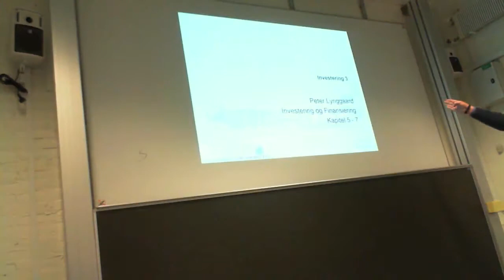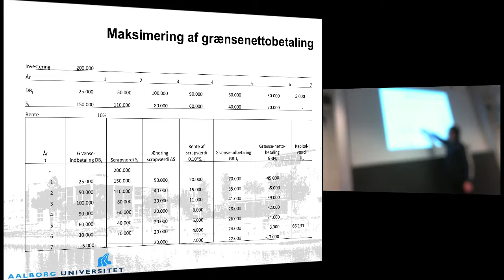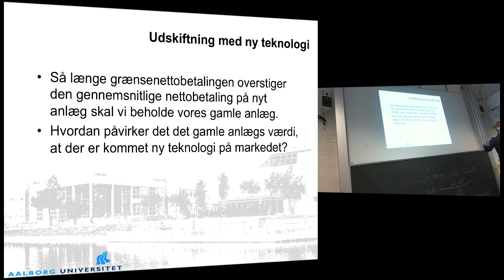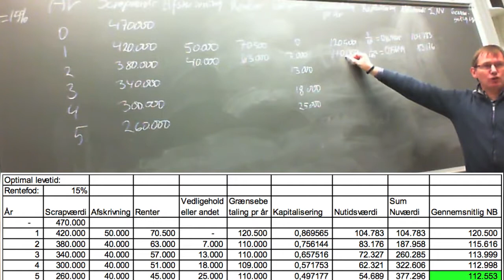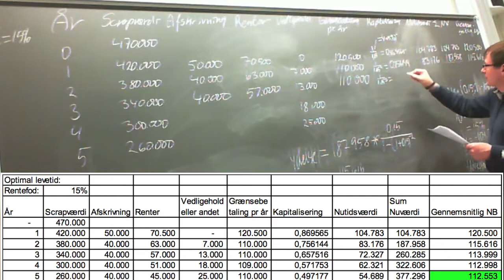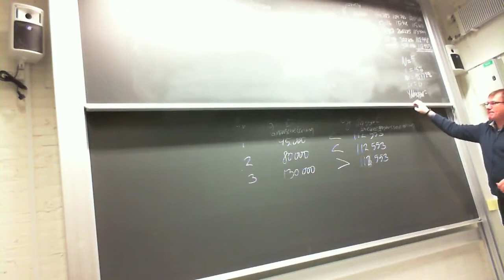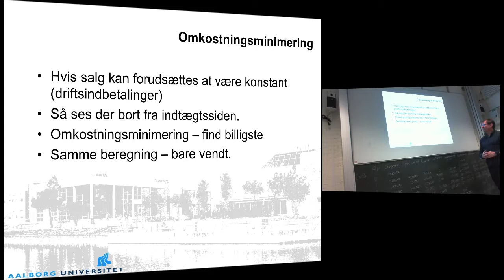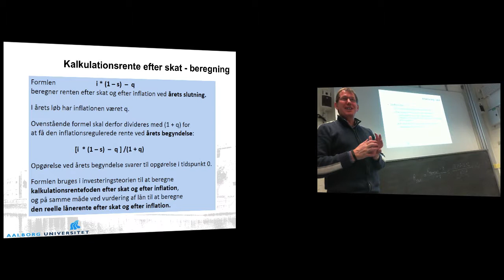20140129 Lektion 1 Optimal levetid og lidt skat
Kapitel 5 i bogen Investering og finansiering af Peter Lynggaard gennemgået i lektion 1 onsdag den 29. januar 2014 på hold A2 på HD-studiet på AAU.